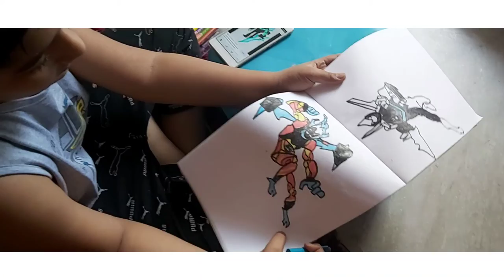Today's vlog ,winter ku bye bye summer ku welcome